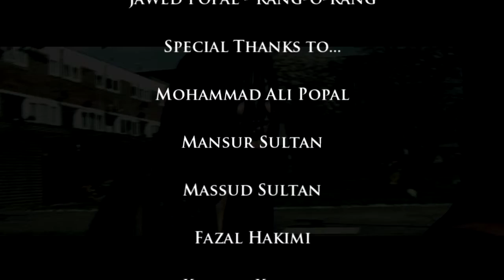Jawed Popal Rang o Rang 2010 HD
New Afghan Songs 2014 November
Afghanstar 2014
Sadriddin - Setara Official Mast Music Video Afghan Tajik Music 2014
Laili Zahedi - Dilbar Mastana Afghan Music 2012
Hamdard Bashir - Maida Maida NEW AFGHAN SONG 2014
Habib Qaderi "Aftaw Baaranak" Official Music Video 2013 HD
jawid sharif's Tajik Dokhtarak
Shabnam Suraya & Sadriddin - Wafai Delam Official Video 2014 wafai dilam
Valy - Aman Aman OFFICIAL VIDEO HD
Laili "Jawani" Official Mast Music Video 2014 HD NEW AFGHAN MAST DANCE SONG
Najim Nekzad - Beheshte Arezo new afghan song 2014 afghan music 2014
Shafiq Mureed Afghan New Song 2014
Shafiq Mureed - Khanda Ko (Hazaragi)
Amir Jan Sabori
Ramin Atash
Beqaraar new afghan music video
beqarar - parda e awal
new qataghani 2014
Ramin Atash New Song 2014
new afghan song 2014 pashto
Tora Bulbula
tura bulbul
Tora Bobola
Asta boro 2014
ramin atash new song 2014 qataghani
new qataghani song 2014
afghan wedding 2014
afghan wedding
arose afghani
wedding song 2014
1 STYLE
zara creation
zaracreation 2014
dukhtarak mazari ramin atash
masood maroof
ramin atash qataghani 2013
valy new song 2014
Zara Creation 2014
New afghan Song 2014
london new singer 2014
1 Style TV
1 style
Afghan girl 2014
1 STYLE tv
AFGHAN MUSIC
2014 New afgan Song 2014
New Afghan song 2013 ( Mast) By
Afghan Video (AFGHAN MUSIC) AFGHAN VIDEO
New Afghan Song 2013
Afghanistan Football Match
Football Afghan

afghan song new 2014
zara creation
masood maroof direction
Afghan footballer 2014
afghan football match winner 2014
Unknown gunmen shot dead famous Pushto singer Ghazala Javed along with her father in the provincial capital of Khyber-Pukhtunkhwa
Ramin Atash New Pashto Song 2014
Ramin Atash 2014 qataghani

Jamshid Sakhi 2014
5th Annual ATN Awards 2014
Shabkhand 2014
Afghanstar 2014
Ramin Atash Pashto Songs 2014
Qataghani 2014
Ramin Atash live concert
Jawid Sharif qataghani 2014
Ramin Atash Noql
Farhad Daria New song 2014
Jawid Sharif Songs
Jawid Sharif Dar Peshe Man New Song 2014
Shafiq Mureed 2014
qechak
Del Agha Surood New Song 2014
rubab song 2014
beqaraar ramin atash 2014
Ramin Atash Noql 2014
Ramin Atash Qataghani
masood maroof 2014
Dukhtarak Mazari Qataghani

1 style production
1 S T Y L E production
Category
Entertainment
Licence